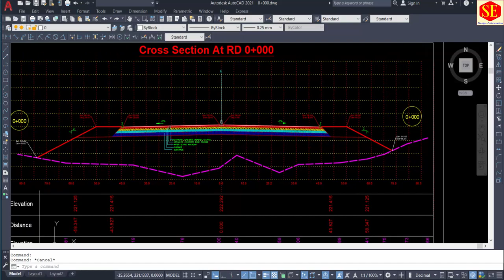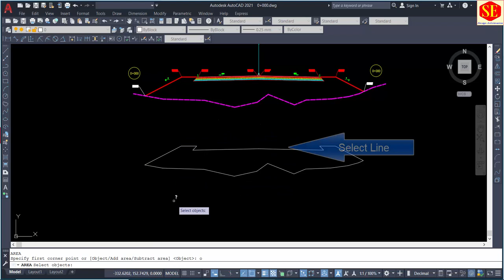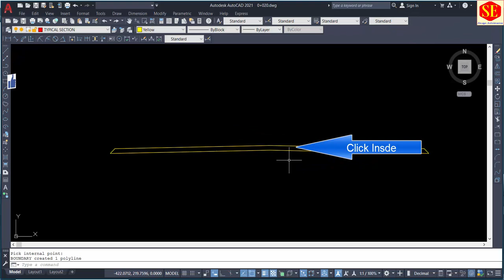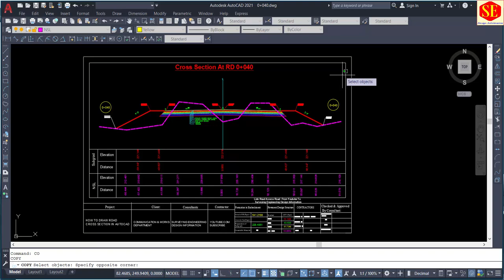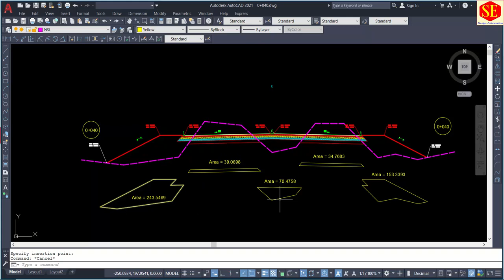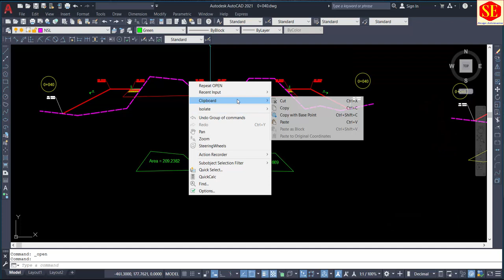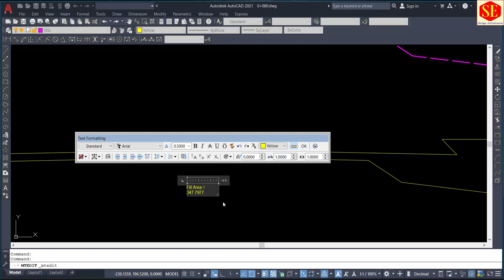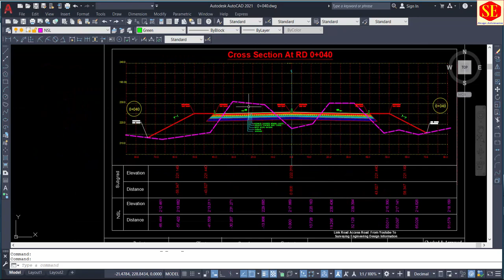How to Calculate Cross Section Area Cut and Fill in AutoCAD.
In this video about Calculation of Area in Auto CAD .How To Calculate Fill Area with Road Cross Section. How to Calculate Cut Area With Road Cross Section .Cut & Fill Both Area Calculation in Road Cross Sections in Auto CAD.
Cross Section Sample File Download Link.